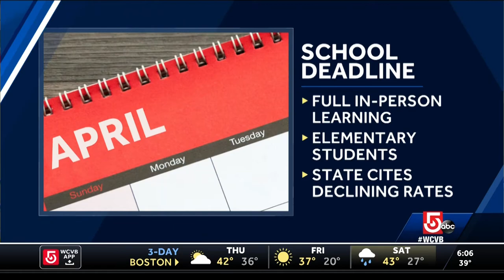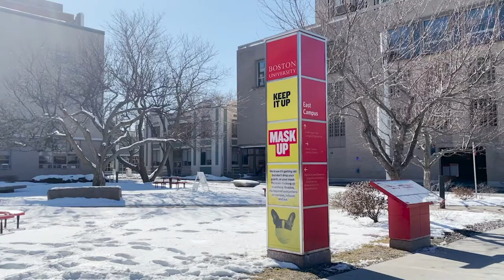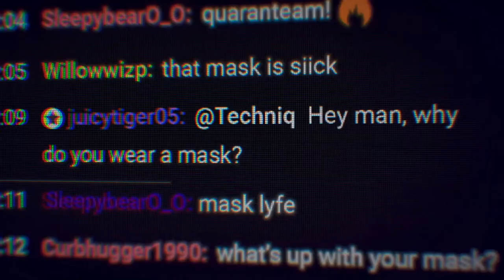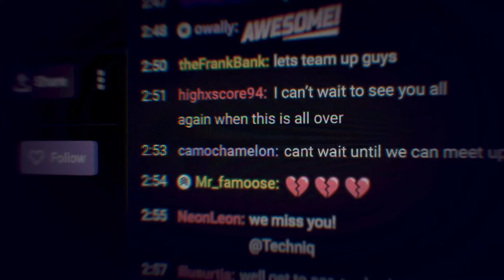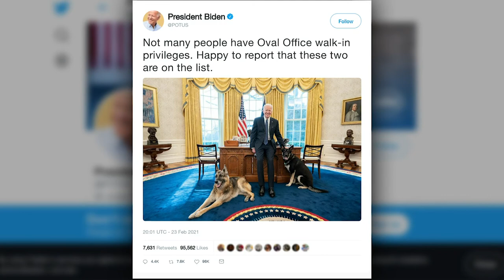BU News Service Newscast - 2/24/2021